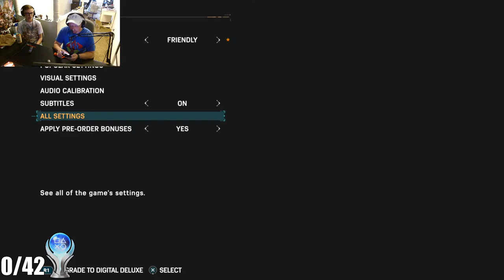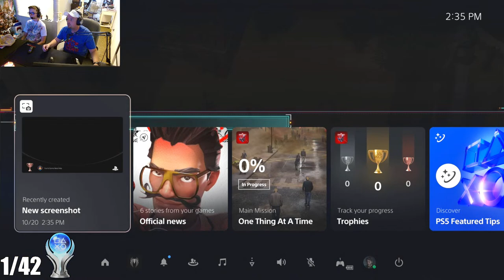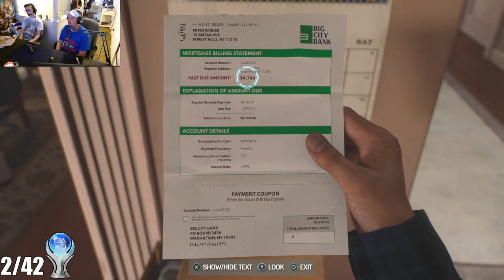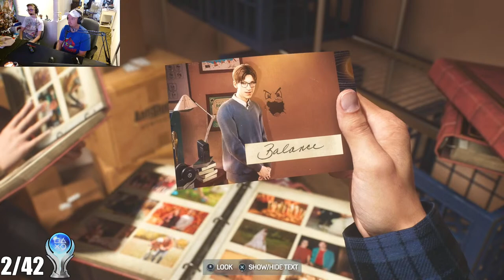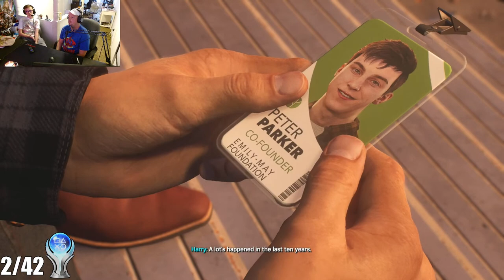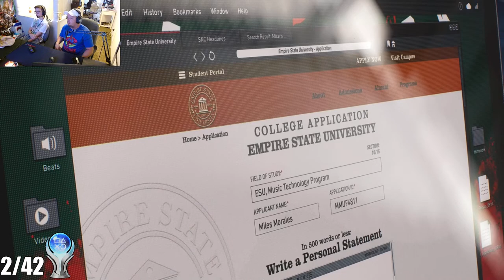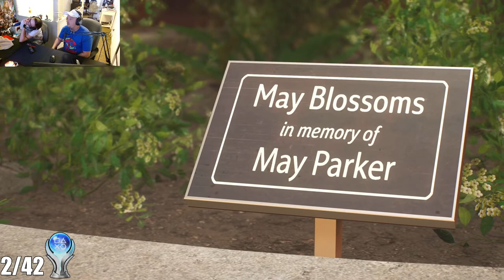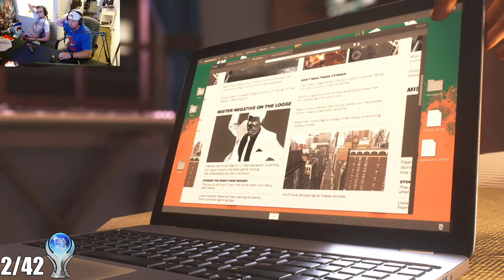🔴 I Quit My Job to Play Spider-Man 2 with My Son Today! (Going For the Platinum)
Gameplay
Marvel's Spider-Man 2 is an action-adventure single-player[1] video game played from a third-person perspective. As with the first game and Miles Morales, Peter Parker and Miles Morales are the two main characters, becoming individually playable in accordance with the story as they traverse an open world New York City and fight enemies.[2] Players can acquire new abilities and collect various Spider-Man suits. Peter and Miles can be freely swapped between at any point during free-roam in the game's open world, and will have dedicated missions both in the main story and as part of side content that takes advantage of their individual traits.[3]

Building on the combat system of the previous titles, both Spider-Men are able to parry physical attacks, as certain enemy types are impervious to dodging. During traversal, both Peter and Miles' new suits come equipped with Web Wings, which, when deployed, allow them to glide across the city, with their speed and distance covered increasing when taking advantage of areas such as wind tunnels. Each Spider-Man's gadget wheel has been upgraded with additional equippable mods for their web-shooters, such as being able to cast a Web Line across pillars for additional footing during stealth sequences suspended above enemies, and the Web Grabber, allowing multiple enemies to be pulled into an isolated spot for Stealth Takedowns, which can now be performed on two enemies at once. In addition to Peter Parker's standard gameplay, he will also be playable when bonded to the Venom symbiote, granting him tendrils that he uses during combat, and unique web-based abilities.[4] Both Spider-Men have individual Skill Trees with additional unlockable abilities for both of them once they accumulate enough Skill Points in accordance with their experience level, as well as a third Skill Tree dedicated to shared abilities between them.[5][6]